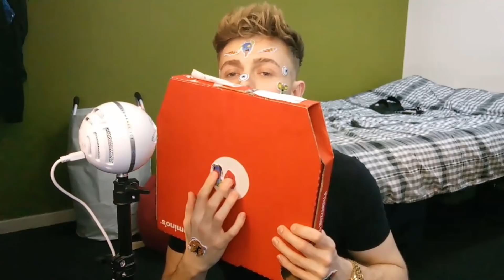ASMR let me make you tingle A LOT